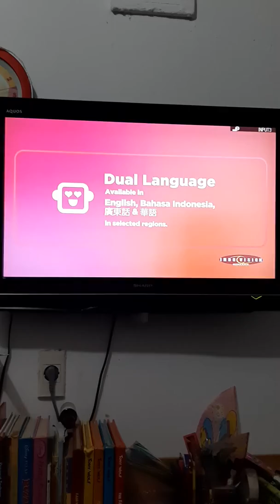Wonder - Fox Family Movies Intro (Network Premiere)